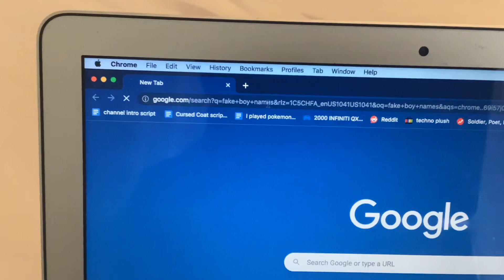CHANNEL INTRO (because I forgot to make one earlier)